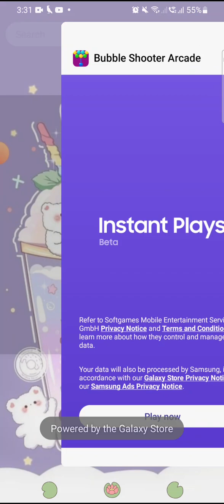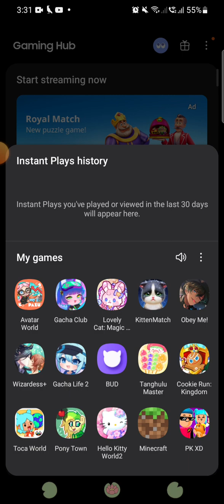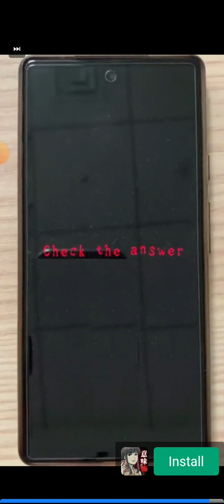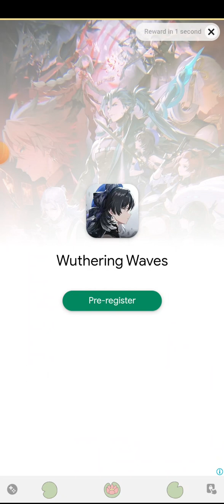playing a game I can't pernounce